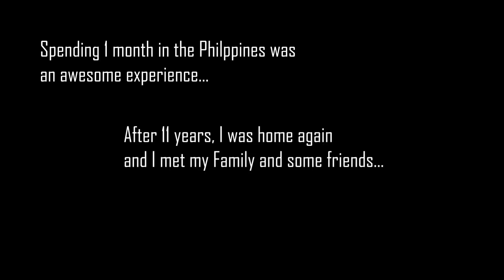A SICK MAN TRYING TO TREK THE RICE TERRACE || VLOG 10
So here's the final vlog of my travels in the Philippines. It's been such an awesome experience and I would definitely go visit again .. and so should you!

This experience taught me a lot of things about myself and opened my eyes to endless possibilities.

Thanks for joining with me on this journey.
Look forward to more videos in the future! So much exciting plans up ahead with regards to travels and adventure.